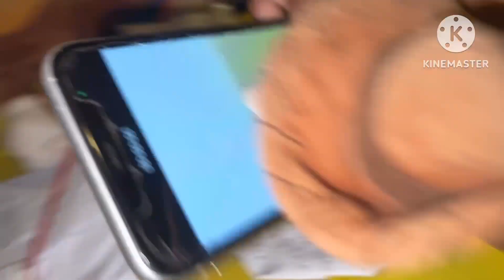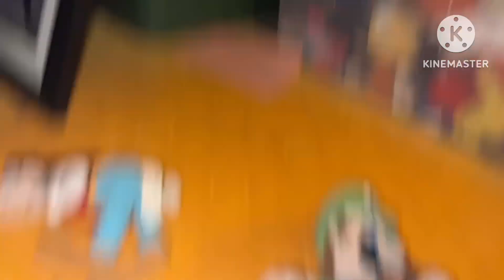the goats vs the board